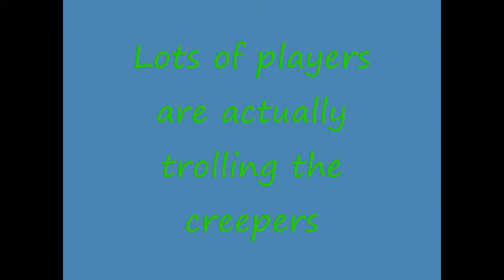Minecraft - When the Creepers will be bored of this life Part 1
Lol, i uploaded the unedited before.
This is a Minecraft Animation about the revenge of the creepers, I got this idea when i watch "Creepers Revenge" by AnimationCraft